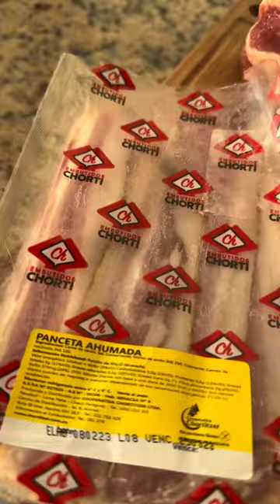Asaditos jugosos KYRA PORÂ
PARA HOMENAJEAR A NUESTROS AMIGOS😋😍 Mandi’óre (una locura🤤)

*INGREDIENTES:
.500 gr. Paleta @frigochorti
.500 gr. Bondiola @frigochorti
.150 gr. Pancetas ahumadas @saloneschortitzer
.Condimento Parrillero @alcazarpy
.1 cda. Mostaza
.Sal condimentada o Salsa de soja @mickeyparaguay

Mandiocas calentitas y limón para acompañar (infaltables)
Heterei!!!😋